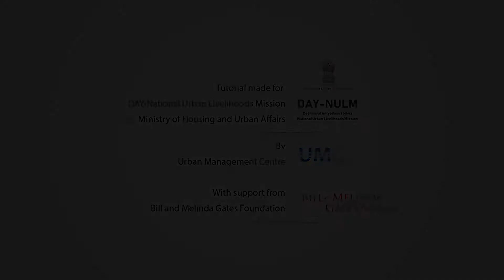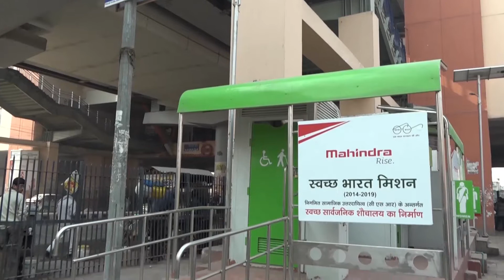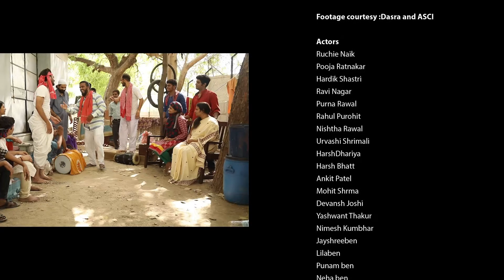TUTORIAL 9 Safai Mein Swabhiman Se Kamai 71 online video cutter com